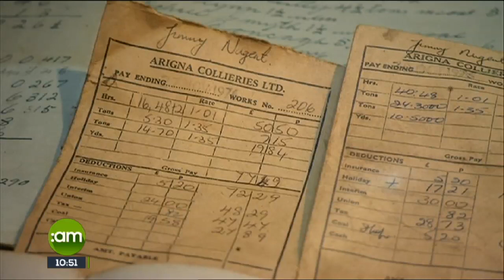The Arigna Mining Experience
Ireland has a long history of using coal as a source of energy with the countries first mines dating back as far as the sixteen hundreds.  But just how bad were the conditions that these men worked in?
Our Laura popped down to The Arigna Mining Experience in County Roscommon to get a real taster of the life of a miner.